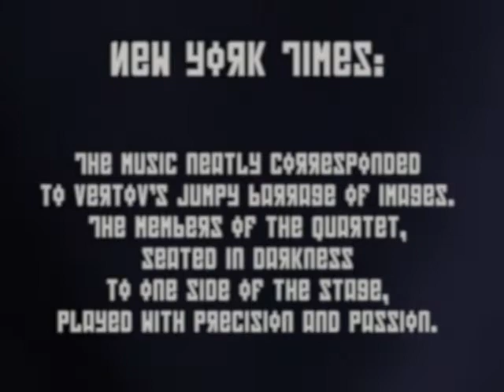Voxare Meets the Man with a Movie Camera -- Trailer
NEW YORK TIMES PRAISE: "With rustic melodies made edgy through piquant harmonies, and in passages of turbulent mechanical chugging, the music neatly corresponded to Vertov's jumpy barrage of images. The members of the quartet, seated in darkness to one side of the stage, played with precision and passion."

In this landmark project, the Voxare String Quartet has chosen, coordinated, and performed live music to accompany Dziga Vertov's silent masterpiece, The Man with a Movie Camera.  Voted by the BFI as the 8th greatest film of all time, Voxare brings the film to a new level of excitement and engagement.  Soviet-era music to accompany the film includes works by Shostakovich, Prokofiev, Mosolov, and Stravinsky.

The New York Times wrote about this project, "With rustic melodies made edgy through piquant harmonies, and in passages of turbulent mechanical chugging, the music neatly corresponded to Vertov's jumpy barrage of images. The members of the quartet, seated in darkness to one side of the stage, played with precision and passion; Emily Ondracek-Peterson, the first violinist, provided elegant solo work."

Dziga Vertov offerec this manefesto to describe the film:

"The film Man with a Movie Camera represents
AN EXPERIMENTATION IN THE CINEMATIC COMMUNICATION
Of visual phenomena
WITHOUT THE USE OF INTERTITLES
(a film without intertitles)
WITHOUT THE HELP OF A SCENARIO
(a film without a scenario)
WITHOUT THE HELP OF THEATRE
(a film without actors, without sets, etc.)
This new experimentation work by Kino-Eye is directed towards the creation of an authentically international absolute language of cinema -- ABSOLUTE KINOGRAPHY -- on the basis of its complete separation from the language of theatre and literature."

"The gifted Voxare String Quartet" (The New York Times) formed in 2008 and has since received critical praise for its inventive programming, technical prowess, attention to detail, and passionate performances.  As one of the most acclaimed and innovative young string quartets in the United States, The New York Times declared that Voxare plays "with such penetrating tone and lucid textures," and has on numerous occasions chosen Voxare as its Classical Pick of the Week. Voxare's performances have included appearances at Avery Fisher Hall with the New York Philharmonic, the Guggenheim Museum, Carnegie Hall, and Lincoln Center. Voxare has had performing residences at Dartmouth College and Columbia University, among others; additionally, the quartet has been the prestigious quartet-in-residence at New York's Bargemusic. Voxare has been featured live on Soundcheck WNYC and its concerts broadcast on WQXR. At its residency series, DIG IT! New Music, at Teachers College, Columbia University, Voxare performs works by living composers, bringing together a community of America's leading composers, both emerging and established.  Voxare's unique performing activities earned the quartet Chamber Music America's 2010 ASCAP Award for Adventurous Programming. Voxare's debut CD, featuring the music of Daron Hagen, will be released by Naxos in 2013.

In addition to performing standard repertoire, Voxare takes responsibility in presenting and encouraging interest in contemporary music, and often works with leading composers such as Pulitzer Prize winning composers Ned Rorem and David Del Tredici. Voxare was the Quartet-in-Residence at the International Computer Music Conference and continues working with composers and researchers in studying electro-acoustic music.  Voxare presented a three day Mostly Riley Festival to celebrate the 75th birthday of composer Terry Riley at Bargemusic. About the Riley Festival, the New York Times wrote, "The personable and passionate Voxare players ...offered a spirited, high-energy performance, vividly conveying the work's beautiful colors. The performance was excellent, with distinctive contributions from each player."

With a repertoire spanning five centuries, Voxare is not afraid to break down the boundaries of classical music; they have made and performed their own transcriptions of popular and rock music and often perform in alternative concert venues, presenting innovative concerts focused on unique and accessible presentations of contemporary chamber music while assimilating classical standards and popular music. Voxare can be found on the soundtracks of several films shown at festivals such as Sundance and Tribeca.

Voxare was accepted to study quartet repertoire with Robert Mann, founder of the Juilliard String Quartet, at the inaugural prestigious Mann Quartet Institute.  Voxare has studied quartet literature with current members of the Juilliard String Quartet through its select String Quartet Seminar, and has also studied with members of the Kronos Quartet through Carnegie Hall.